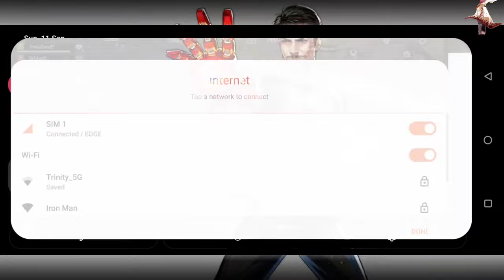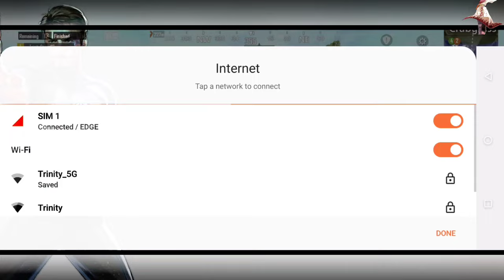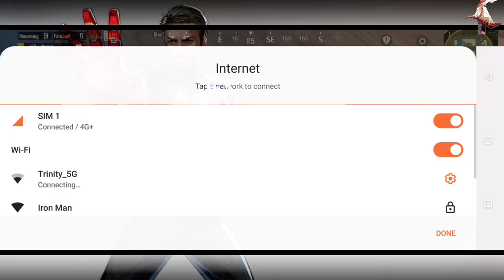What If Naruto Was Saved By Tony Stark Part 1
Summary:
Naruto gets plunged in a suped up Kamui and wakes up in a hospital unknown to him.

The Gameplay used in this video are my own from the game Overwatch 2